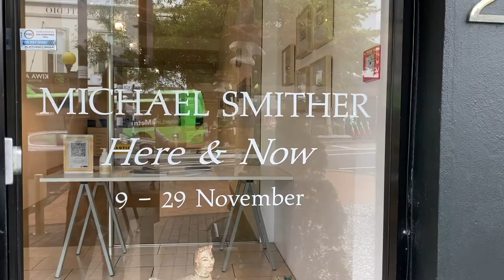'Here & Now' - Exhibition by Michael Smither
In these uncertain times it is a gift when some things stay the same. Ever since his first exhibition in Auckland almost exactly 60 years ago, Michael Smither has confronted his viewers with surprises, sometimes shocks, always a search and scrutiny of his singular way of looking at the world.

The exhibition is on display at ARTIS Gallery from the 9th - 29th November.